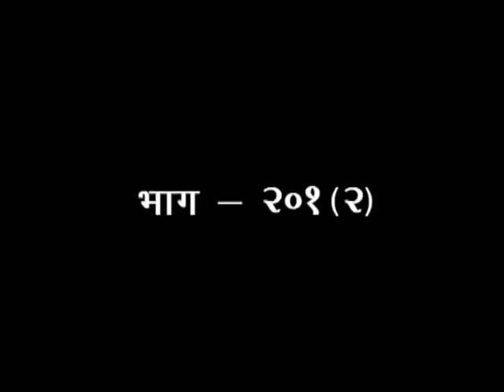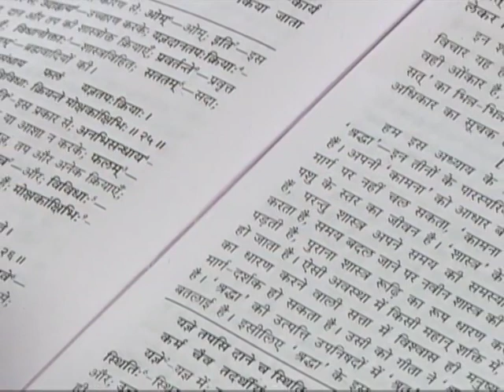गीताध्ययनम् भाग -201(2)(अध्याय-17) || डॉ.आचार्या साध्वी देवप्रिया जी || वैदिक चैनल || Vedic Channel